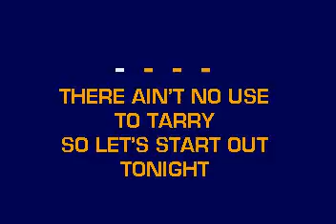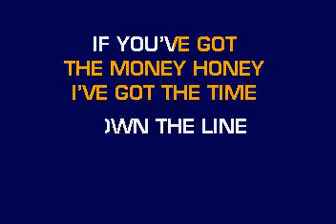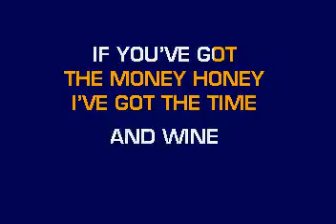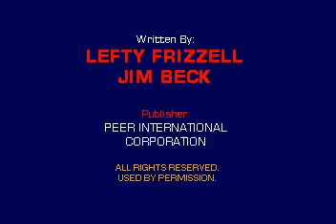[karaoke] CB20513 12 Frizzell, Lefty If You've Got The Money